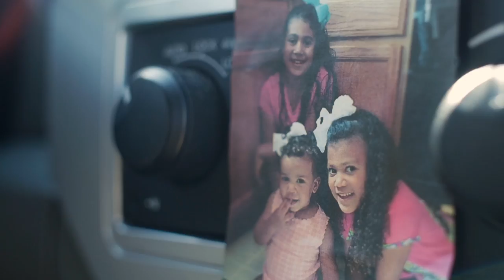The Drive Behind Giti Tire’s Roll into South Carolina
In communities hit by economic hardships, U.S. manufacturing creates jobs that can help neighborhoods grow and prosper. See how Giti Tire, maker of our exclusive Dextero tires, is creating 1,700 new American jobs in Richburg, S.C.